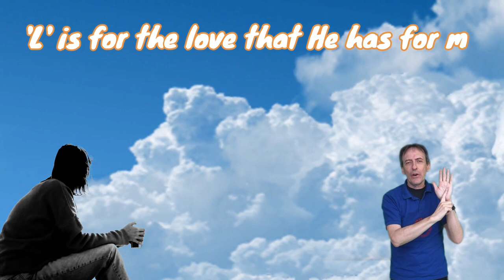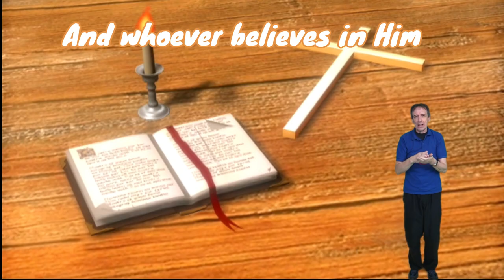For God So Loved the World (with Lyrics and Actions) John 3:16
Learn this reflective Bible Verse song based  on one of the most loved Bible Verse
(John Hardwick)
For God so loved the world
He gave His only Son
And whoever believes in Him
Shall not die but have eternal life

L is for the love that He has for me
I am the reason He died on the tree
F is for forgiveness and now I am free
E is to enjoy being in His company